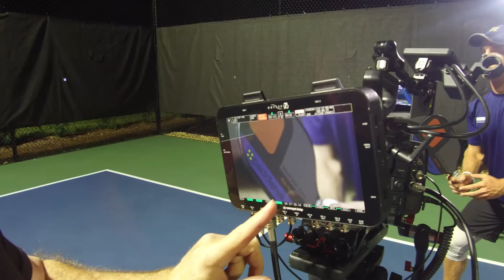3 27 18 Kyle Yates Pickleball including Spot